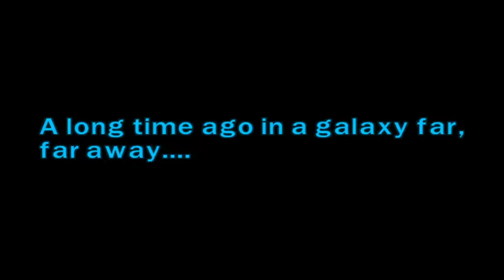Lego Star Wars The Complete Saga Episode 71 (Remade) Jedi Destiny Free Play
In this episode I play through the level 'Jedi Destiny' in free play to hunt for the 10 hidden minikits in the level as well as the hidden red brick in the level.

If for some reason you missed the True Jedi in Story Mode, you can still do in in Free Play but the requirement is now higher. In Jedi Destiny this True Jedi stud requirement is 80,000

The minikit vehicle created from collect all 10 minikits in the level is the 'Imperial Shuttle'

Red Brick 35: X10: 20,000,000 Studs -This extra, when enabled makes it so all studs collected have decuple (X10) the value they would normally.be worth.

Also I need to apologise for the fact that the minikits, the Red brick and the purchases of the characters and the red bricks, as well as the ship building after the level weren't shown, this is because the video setting for the game didn't work with the recording so I had to scrap that recording and make one like this, but I couldn't record it with the minikits as it had already saved so instead I had to show you where the collectables are instead.